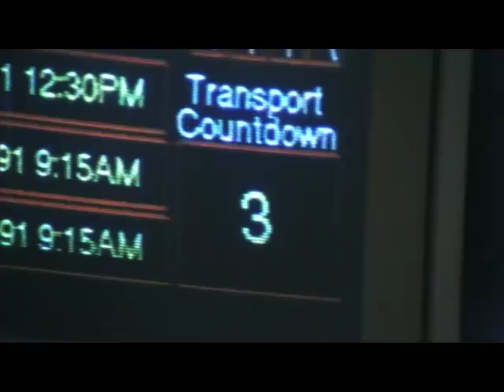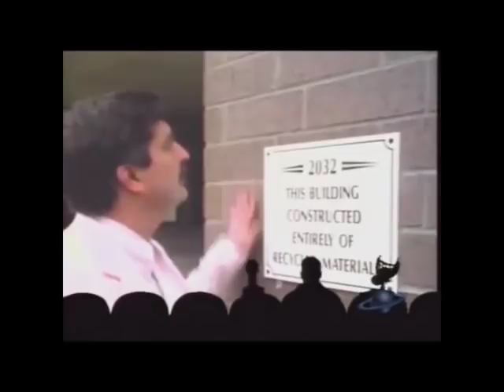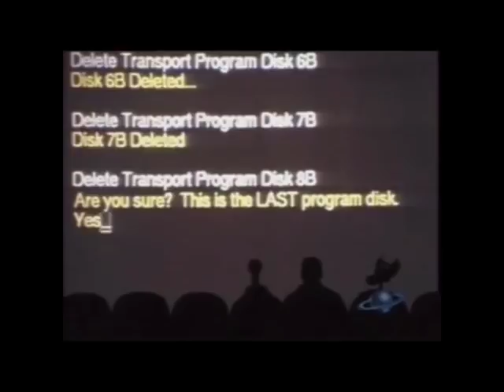Time Chasers: Mashup of MST3K 'and' Rifftrax Live (and #6 on my 'MST3K Funniest Episodes' playlist)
Narrated by I.P. Freely.  It's finally been done!  A version of 'Time Chasers' with all the best jokes from 'both' the MST3K episode and the Rifftrax Live event!  Enjoy!